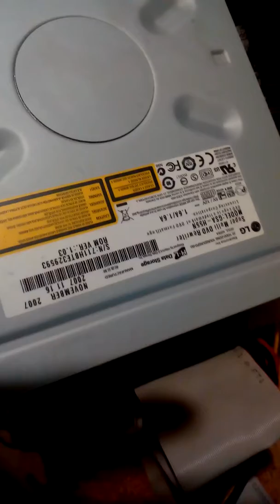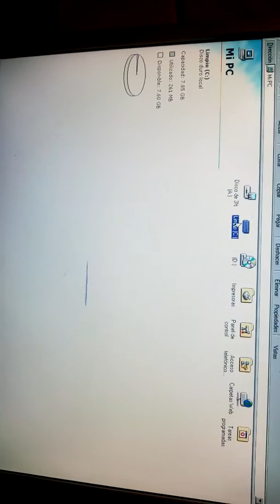Prueba de Motherboard PCCHIPS SIS 530 (2)